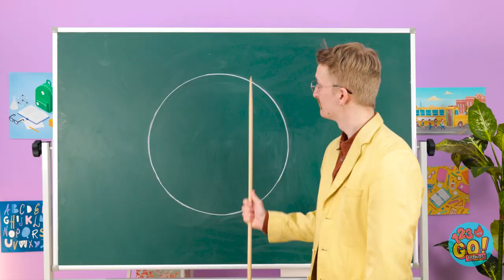適合各種情境的絕妙DIY小技巧 || 酷炫簡易育兒工藝品和校園小訣竅 123 GO! TRENDS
人生難免有意外，但有了這些小技巧，你絕對萬無一失。
你的每日必備小技巧是什麼呢?留言告訴我們吧。